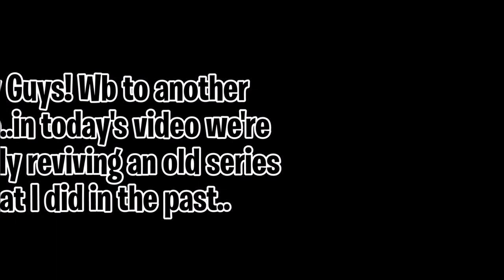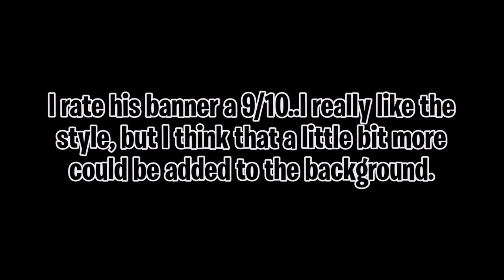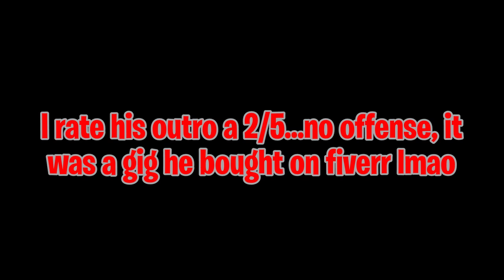Noxicide - YouTuber Review.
Noxicide - YouTuber Review. - Hey CajArmy! In today's video.. I review the one and only: Noxicide! Sorry for any low scores in this video (it's an opinion anyways so yeah. Fun Fact: I basically created his server and I manage his channel.
Title ► Noxicide - YouTuber Review.

Comment cajarmy555 if you see this, description reader!